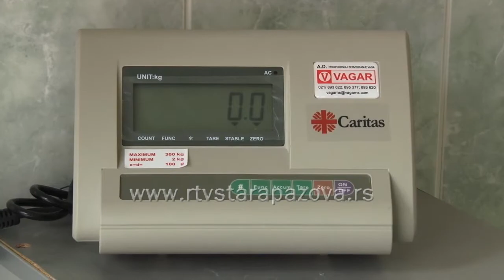Donacija Caritasa Centru za hemodijalizu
Humanitarna irganizacija „Caritas“ donirala je Centru za hemodijalizu u Staroj Pazovi digitalnu vagu za merenje nepokretnih pacijenata, što će značajno doprineti sprovođenju hemodijalize. Zahvaljujući ovoj donaciji  „Caritasa“, pazovački Centar za hemodijalizu poseduje sada svu neophodnu opremu. Ono što nedostaje je prostor, jer se broj nefroloških pacijenata stalno povećava.